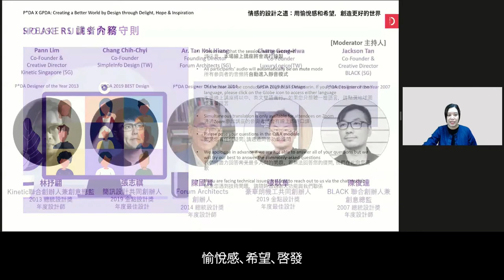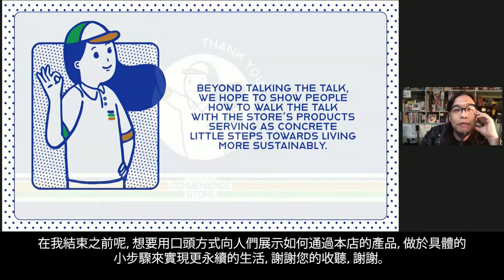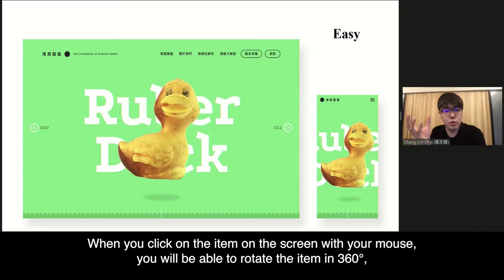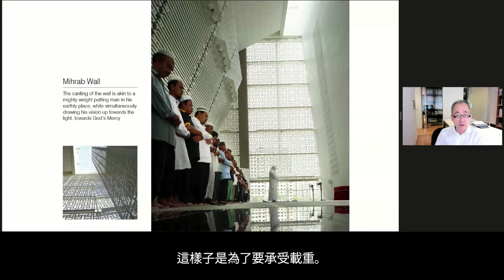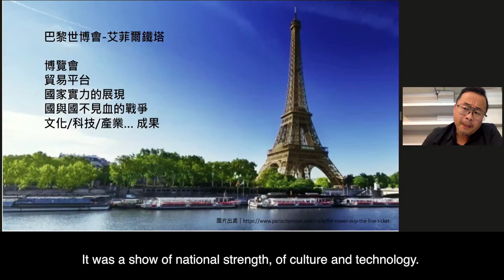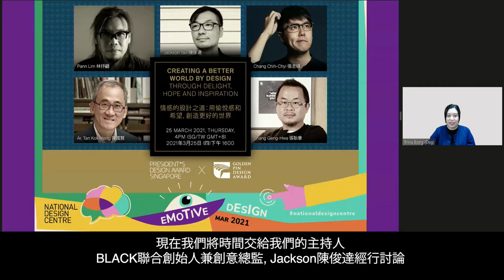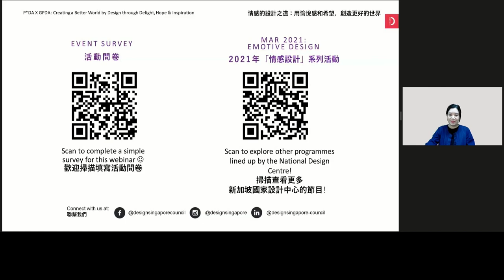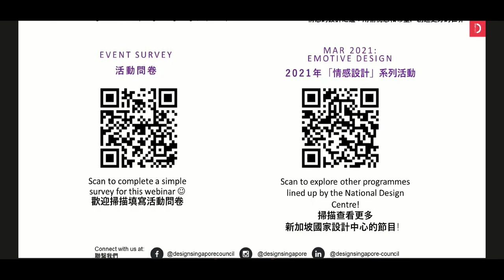WEBINAR: P*DA X GDPA: Creating a Better World by Design through Delight, Hope & Inspiration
In a first ever collaboration between the President*s Design Award Singapore (P*DA) and the Golden Pin Design Award Taiwan (GPDA), this webinar brings together award recipients from both countries to discuss and exchange perspectives, drawing on their respective cultures.

The four designers will share case studies and discuss how design can be used to evoke emotional responses to create impact and serve a greater purpose. Learn how design can communicate serious issues in creative ways that speak to hearts and minds, and how spaces can be designed to bring delight and promote harmony.

Speakers:
- Pann Lim P*DA Designer of the Year 2013
He is the Co-Founder and Creative Director of Kinetic Singapore, Holycrap.sg and Rubbish Famzine.
-Tan Kok Hiang P*DA Designer of the Year 2014
He is a Founding Director of Forum Architects Pte Ltd
- Chang Chih-Chyi GPDA Best Design 2019
He is the co-founder of SimpleInfo Design.
- Chang Geng-Hwa GDPA Best Design 2019
He is the Co-Founder of LuxuryLogico

Moderated by:
Jackson Tan P*DA Designer of the Year 2007
He is the co-founder and creative director of BLACK